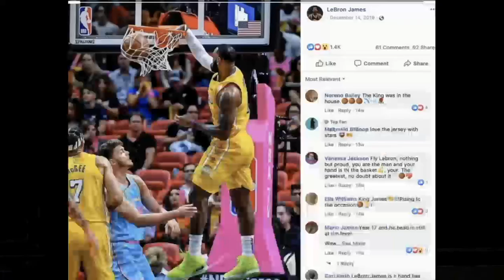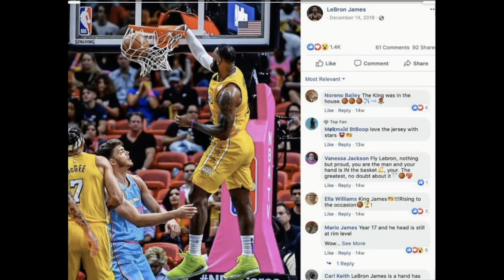The Corey Holcomb 5150 Show 3.24.2020 Corona TV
Host Corey Holcomb with Special Guest Kamira White @KamiraWhite
Panel: Darlene "OG" Ortiz @Darleneog_ortiz & Kraig Smith @TheeKraigSmith